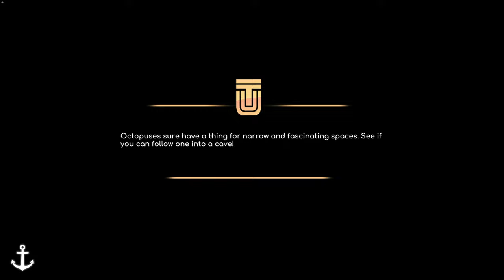No More Oil - Under The Waves C 11 - No Commentary PC Gameplay [1440p 60fps ultra]